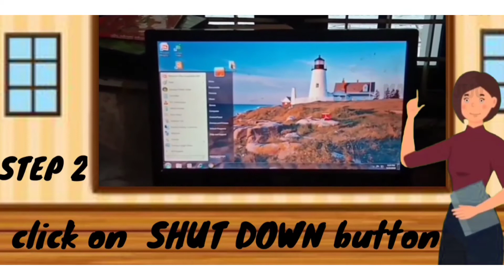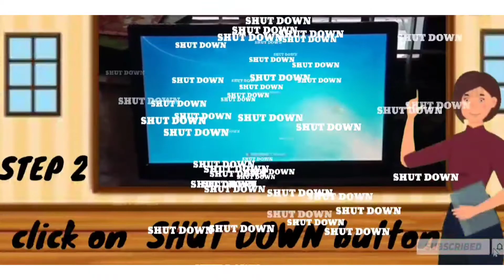Steps to SWITCH OFF computer